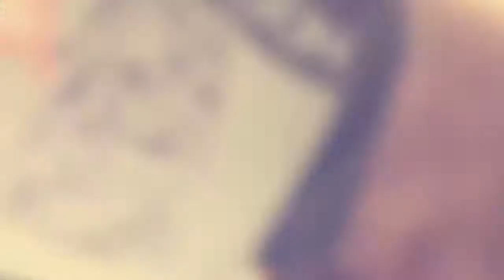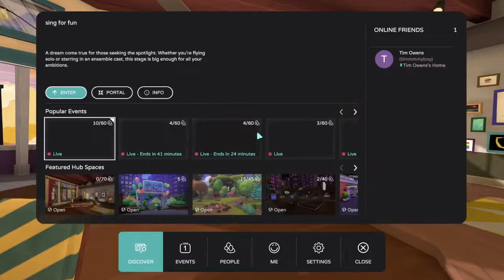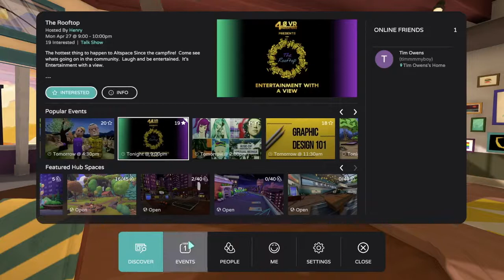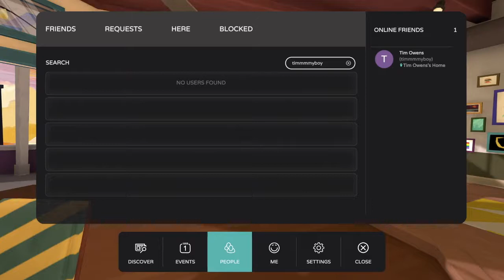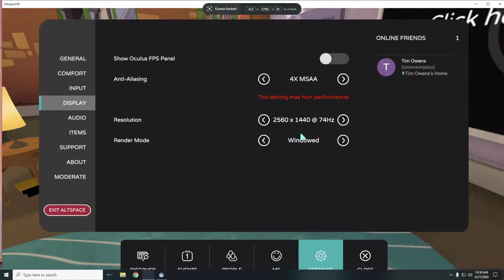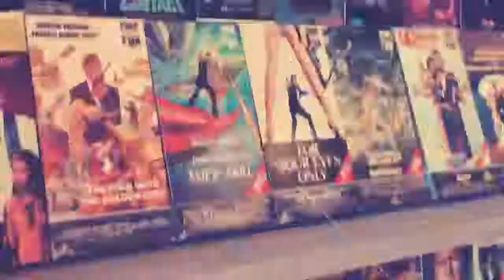016: Meeting in AltSpace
In this rather unique episode of Reclaim Today, the cofounders Jim and Tim meet up in a VR world called AltSpace to discuss how the coronavirus has changed what it means to congregate and how virtual reality might point to one avenue for collaboration.